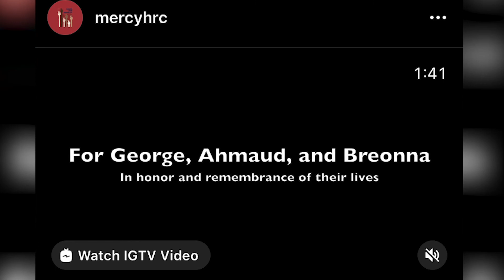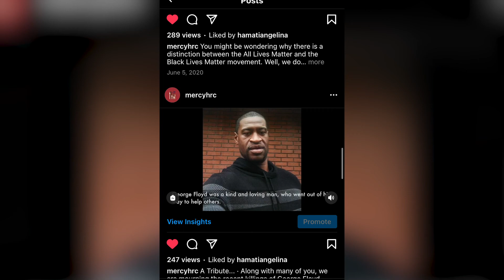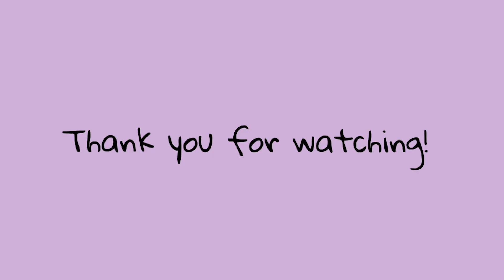What is the Human Relations Council?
Hi Everyone! What is HRC you ask? Let us know if we can help you!